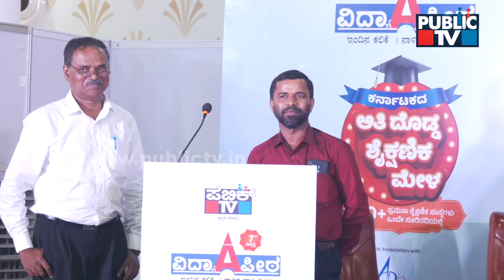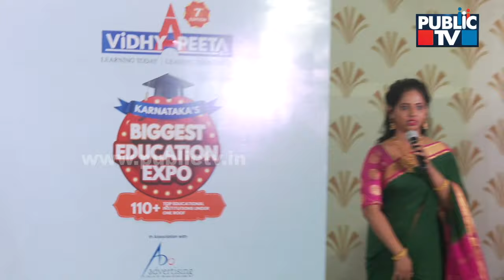ವಿದ್ಯಾಪೀಠದಲ್ಲಿ ಸಿಇಟಿಕುರಿತು ಉಪನ್ಯಾಸ...! | Public TV Vidhyapeeta